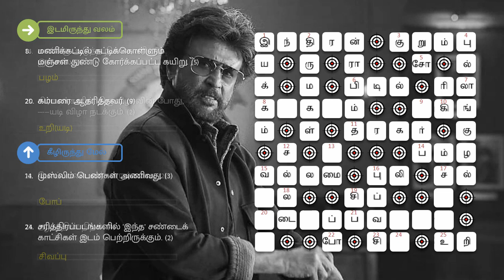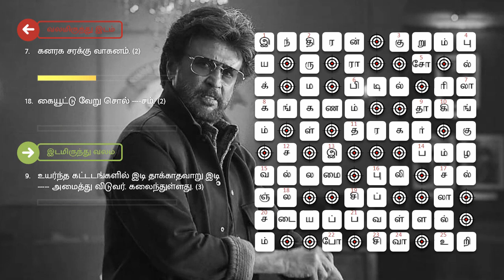இன்று ஒரு புதிர் (பகுதி 4) | Sahothayam | Crossword Puzzle in Tamil | Indru Oru Puthir (Part 4)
இடமிருந்து வலம் :

1.தேவலோக அதிபதி இவர். (5)
3.குழந்தைகள் என்றால், 'இது' செய்வது இயல்பு தானே. (4)
6.ரோம் பற்றியெறியும் போது, இது வாசித்தானாம் நீரோ மன்னன். (3)
8.மணிக்கட்டில் கட்டிக்கொள்ளும் மஞ்சள் துண்டு கோர்க்கப்பட்ட கயிறு. (5)
9.உயர்ந்த கட்டடங்களில் இடி தாக்காதவாறு இடி அமைத்து விடுவர். கலைந்துள்ளது. (3)
11.புரோக்கர்- தமிழில். (4)
14.காய்க்கு அடுத்த நிலை, சரியாக இல்லை. (3)
15.'இது' தாராயோ என்று பாரதி பாடினார். (4)
16.'இது' பதுங்குவது பாய்வதற்காகத்தான். (2)
17.மழை சரியான பருவத்தில் பெய்ததால் விளைச் நன்றாக இருந்தது. (2)
19. பிக்குள் முத்து. (2)
20.கம்பரை ஆதரித்தவர். (9)
25.கிராமங்களில் திருவிழாவின் போது, யடி விழா நடக்கும். (2)

வலமிருந்து இடம் :

7.கனரக சரக்கு வாகனம். (2)
18.கையூட்டு வேறு சொல் சம். (2)
24.இன்று பெரும்பாலானவர்களிடம் புத்தகம் க்கும் பழக்கம் குறைந்து விட்டது என்ற கருத்து நிலவுகிறது. (2)

மேலிருந்து கீழ் :

1.டைரக் ஷன் - தமிழில். (5)
2.லட்சுமியை இப்படியும் சொல்லலாம். (5)
4.மூங்கில் தரும் இசைக்கருவி இது. (7)
12.சலிக்க உதவுவது. (4)
13.கண்ணுக்கு, 'இது' காவல். (2)
15.கபடம் (4)

கீழிருந்து மேல் :

5.சாதம் - தூய தமிழில். (2)
10.பவுர்ணமி அன்று, 'இந்த' வலம் செல்வது, நலம் பயக்கும் என்று நம்பப்படுகிறது. (2)
11.தலை தப்பித்தது 'இவன்' புண்ணியம். (5)
14.முஸ்லிம் பெண்கள் அணிவது. (3)
21.'இது' வந்தால் பத்தும் பறந்திடுமாம். (2)
22.போப்பாண்டவர் - சுருக்கமாக. (2)
23.ஆபத்தின் நிறம். (4)
24.சரித்திரப்படங்களில் 'இந்த' சண்டைக் காட்சிகள் இடம் பெற்றிருக்கும். (2)
25.மகிழ்வுடன் கூடிய கேளிக்கை. (5)